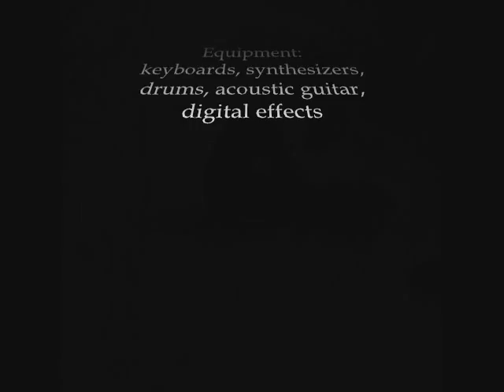Alessandro Ravi - Tropical Sea Blue Eyes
From Cd "FRAMES OF A LOST REALITY - vol.2" (Giano Geminus 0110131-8)
Composed and performed by Alessandro Ravi

Equipment: keyboards, synthesizers, drums, acoustic guitar, digital effects
Recorded and mixed at "Wizard Studio" -  December 2010/January 2011